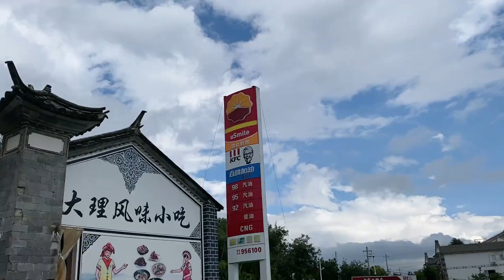全家报了大理一日游，来看看是去了哪些地方，真是太值了【华一日记】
哈喽~大家好！🤗
这里是【华一日记】唯一的YouTube频道
华一、小烨、默默、二宝、记录一家4口的幸福生活
分享快乐时光，家庭活动和美好回忆💝
此频道内容均为独家授权，未经授权禁止任何人搬运！
近期已经在YouTube平台开始维权，如有盗版可留言告知~